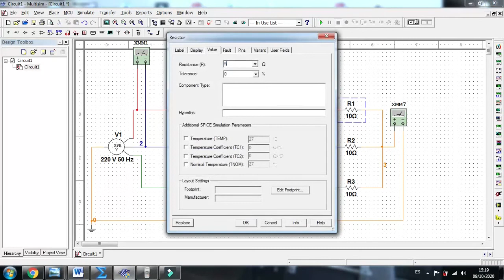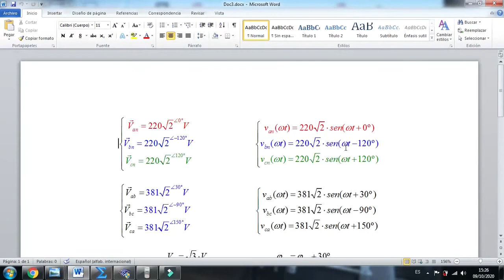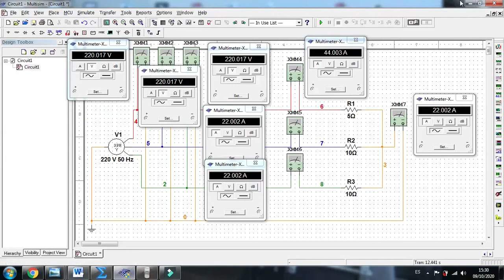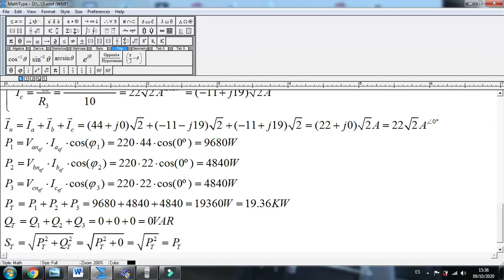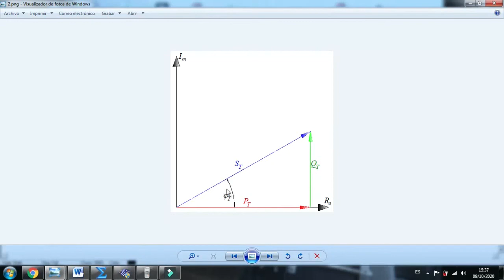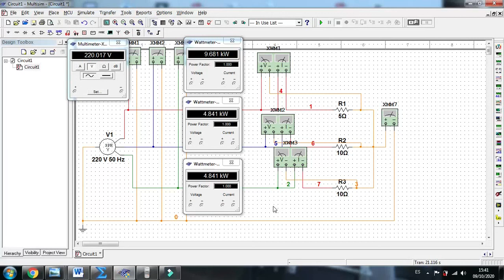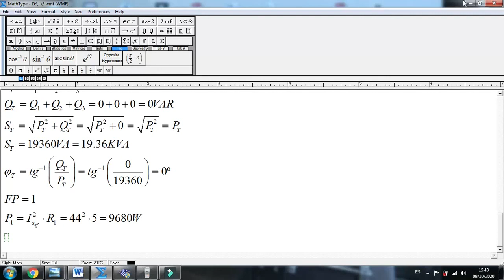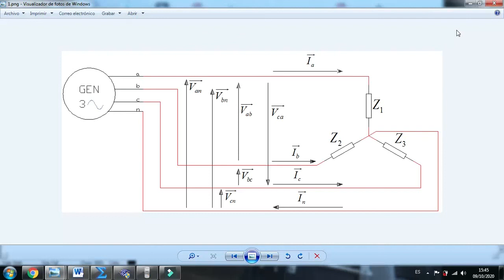Conexión en estrella de 4 conductores con carga desbalanceada (audio editado)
Análisis de una carga desbalanceada en estrella de 4 conductores.